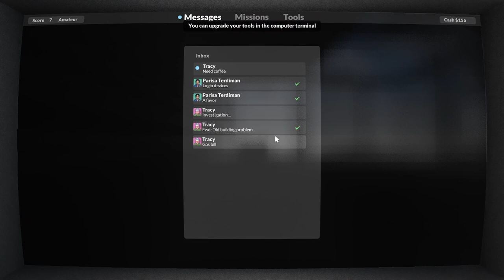teardown part 1 ep 2